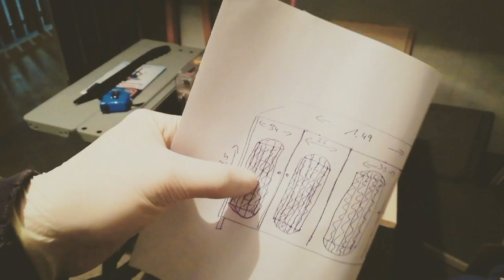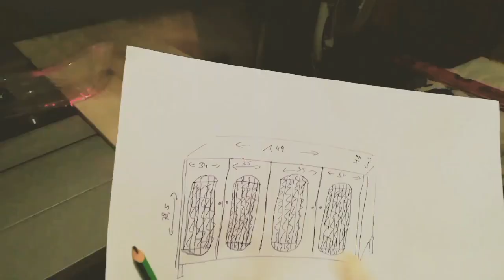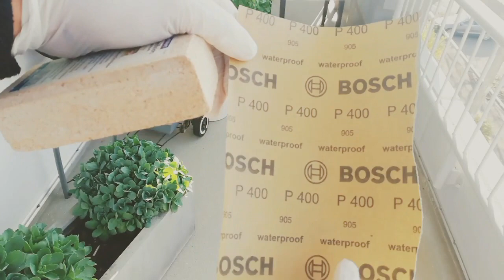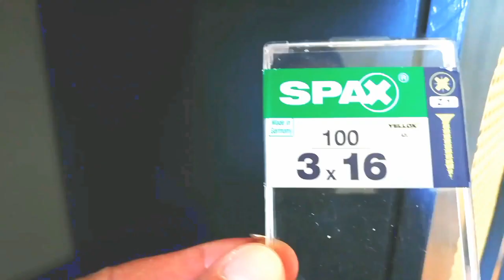# IKEA HACK 2021 BELIEBTES KALLAX REGAL / in eine mid-century Kommode mit Wienergeflecht/upcycling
Heute zeig Ich euch ein Ikea Hack, wie ich aus einem alten Kalax Regal eine wunderschöne Mid-Century Kommode gemacht habe.
Für dieses DIY benutze ich zum ersten mal Wiener Geflecht und ich muss euch sagen ich bin begeistert.
Dieses Upcycling kostet so etwa 180€ je nachdem was Ihr für Holz und Farben nimmt und vor allem was am teuersten war ist das Wiener Geflecht . Jedoch habe ich mehr bestellt als ich wirklich gebraucht habe. Habe 3 Meter bestellt aber nicht gebraucht, darum reicht auch wenn ihr 2 laufende Meter bestellt.
Ich schreibe euch was ich  für ein Kalax Regal von 1,50m lang gebraucht habe.

Material:
* Ikea Kallax Regal
* Fichtenholz : 4 Türen  78,5cm L und jeweils 34cm breit
                          Für den Deckel 1 Brett 1,50m L und 42 breit
* Wiener Geflecht
* Elektro Tacker
* All Grundierung
* Holzpaste / Spachtel
* Bundlack habe ich von Toom und nennt sich Pazifik 5E reichen 750ml
*Topfschaniere 8x Durchmesser 52
* Forstner Bohrer "20"
* SPAX Universalschraunen 3x16
*Gold Türknöpfe

Aufnamen wurden mit Huawei P20

Tragbares Mini-Selfie-Stativ mit Fernbedienung :

Viel Spaß beim nachmachen :-) und wenn ihr es nachgemacht habt sagt mir bescheid und schickt mir die Bilder👇👇👇